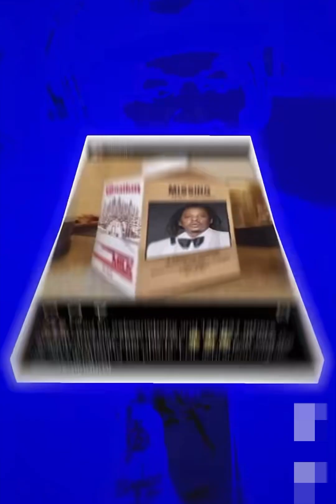50cent throwing shade At diddy Now Dragging jayz Into The Mix